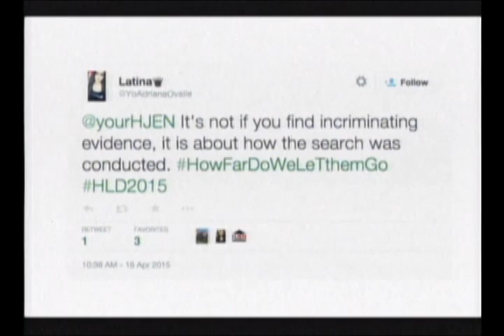CHS TV News - Monday, April 20th 2015